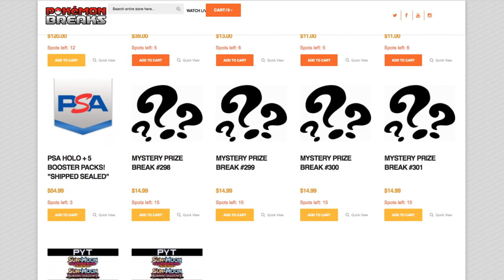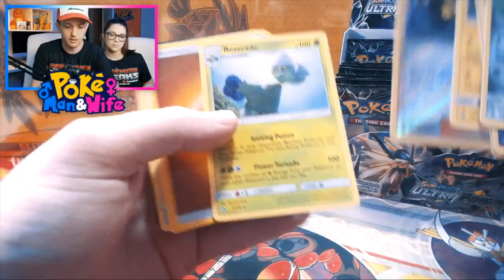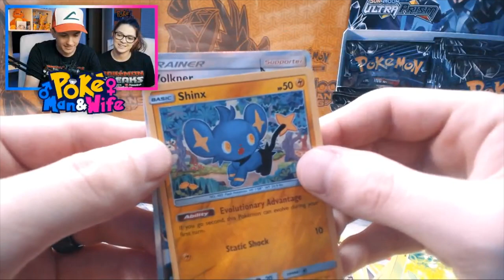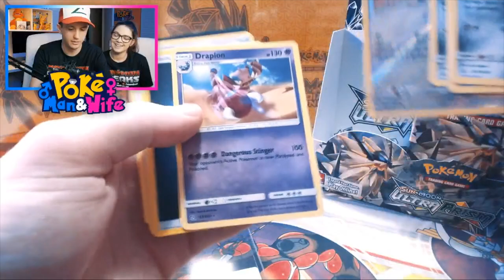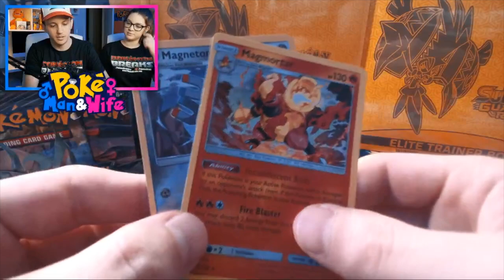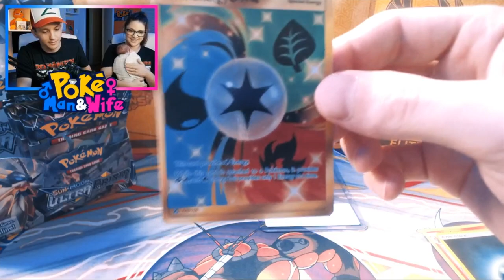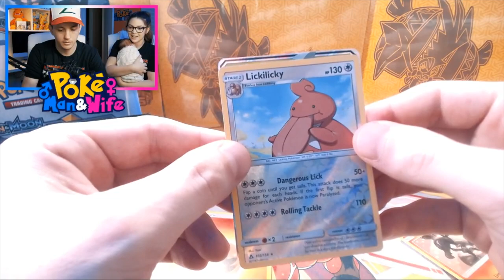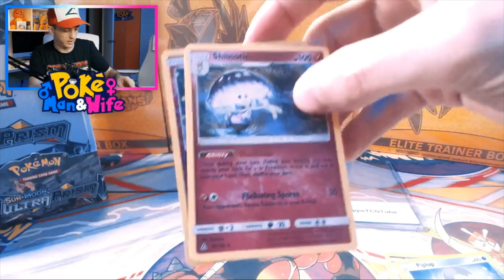Pokemon Booster Box Break Opening! HOW TO GET YOUR SPOT! Sponsored by PokemonBreaks.com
Claim your spot in a Pokemon Booster Box Break for each $5 you pledge on Patreon Then watch your pulls get opened live on stream once per month and receive the rare + reverse in the mail!
please go check them out!

Patreon Ultra Prism Booster Box Break Live Stream Highlights!

==SUPPORT US==
► Amazon Wishlist
► eBay Store
(Consider using our affiliate link before you shop on Amazon at no extra cost to you and in return we receive a small kick back from every order!)

==SEND MAIL==
- We are no longer returning any signed cards by mail. If you'd like a signed card please check out our Patreon rewards!

==PATRONS==
Thank you for the continued support from these amazing people!

==MUSIC==
Jordan Schor - Cosmic (feat. Nathan Brumley)
[Jordan Schor]